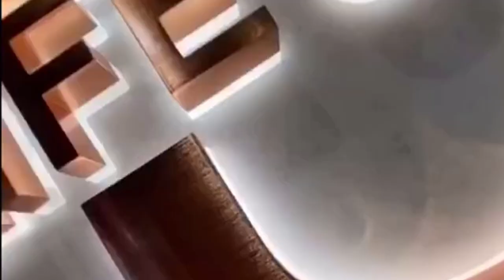视频 2022-04-16 16:01:43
Professional custom plated metal shop logo, not easy to break, long service life